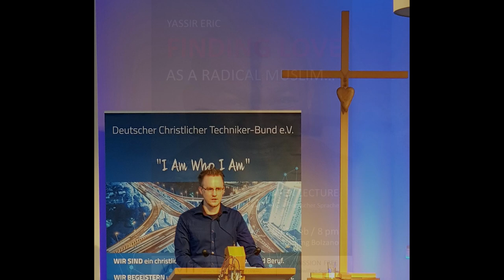Radio Interview on "ComeALIVE" in Bolzano/Bozen / An international project of VIVIT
A new international project of VIVIT around the University of Bolzano: INTERNATIONAL CHRISTIAN MEETINGS and open programs to discuss about life and faith. International & interdenominational!
March 2019: Open lecture on Nano-Tech with Dr. Jonathan Bank